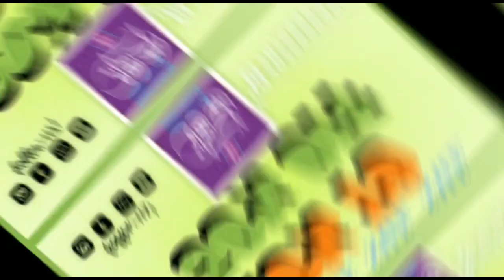NCP YUVA PRES.MEHBOOB SHAIKH NEY AIMIM PAR ZABARDAST TANQEED KEE ,HYDRABAD KEE BIRYANI NAKO AB...